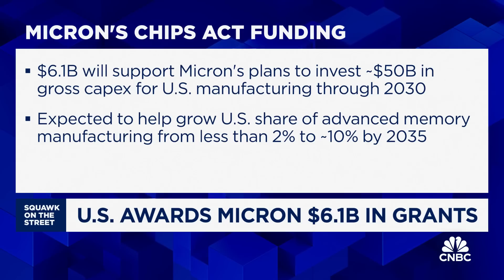Micron CEO on $6.1B CHIPS Act grant: Excited to bring leading-edge chip manufacturing to the U.S.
Micron CEO Sanjay Mehrotra joins 'Squawk on the Street' to discuss the $6.1 billion grant as part of the Biden administration's CHIPS and Science Act, impact of the funding on advanced memory manufacturing, job creation and capital investments, growth outlook, and more.